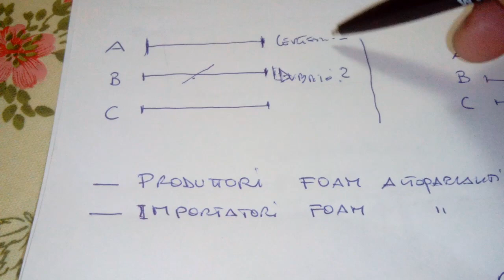Altoparlanti, assistenza e leggi del mercato, lezione di scienze del lavoro Professor Pizzi 1950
Presumo a tutti, audiofili e non, prima o poi si presenti il giorno in cui si dovrà portare in un centro assistenza qualcosa, magari un amplificatore, un giradischi, una piastra a cassette o una cassa.
Anche al sottoscritto non sfugge questa regola, benche in molte occasioni sia attrezzato per risolvermi i problemi, ma oramai giunto al termine delle mie esperienze lavorative, inizio a dare lavoro a chi ancora lo svolge.

Essendo da decenni conoscente delle situazioni e difficoltà, presumo sia piu corretto rivolgersi a chi ancora esercita, anche se qualcuno mi potrebbe dire: perche non ti fai da solo quello che sei capace di fare invece che pagare un' altro".
La domanda è ottima, come del resto potrebbe essere la risposta, innanzitutto la correttezza mi impone di non fare secondi lavori, o peggio ancora fare del mercatino e viv ere alle spalle degli altri senza aver mai fatto un effettivo lavoro, come ne conosco uno a Verona che è sempre vissuto di espedienti ed è arrivato ad età matura intrallazzandosi con diversivi vari, a volte anche alle spalle degli altri, quindi non inizio certo adesso a fare queste cose, secondariamente desidero cominciare ad inquadrare chi esercita il lavoro dell' assistenza, sapendo che, a Verona città ce ne sono tre, due noti, uno meno, quindi da parte mia non si tratta di tastare polsi, ma semplicemente stabilire e seguire chi, poi, potrà nel tempo seguirmi nelle mie necessità.

La lezione universitaria del professor Pizzi che, come cognome è cremonese, ma come ruolo, all' epoca era a Padova, insegna le fondamentali legate al rapporto sia di lavoro che fiduciario tra chi esegue e chi ne beneficia, utili al tempo del suo insegnamento, ma leggi fisiche mai tramontate e, quindi, tutt' ora piu che valide, aggiungiamo che, dati i tempi di recessioni e di economia piuttosto variegata, impostare un rapporto commerciale, è piu sentito oggi che ai tempi del boom economico, appunto fine anni 50 ed anni 60.

Non si tratta di "rapporto di fiducia" la tesi del Pizzi, ma puramente legata al rapporto economico ed agli eventi in cui viene maturata la cosa che contribuiscono e confluiscono solo dopo, in maniera scientifica a determinare il rapporto fiduciario, cosa che il professor Pizzi non tocca da vicino nella sua analisi.

La cosa è scontata che, essere certi, dubbiosi, oppure avere un legittimo dubbio che, una cosa stia in una maniera o nell' altra, viene a tutti, ma tranne che in aule accademiche, non è mai stato spiegato il meccanismo per cui questo avviene.
Il nipote del professor Pizzi, a Cremona gestisce un emporio per eventi di cerimonie, ed ha un appartamentino a Sirmione.